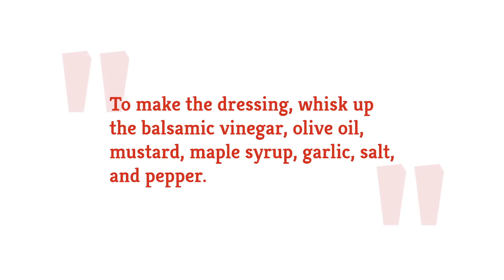Roasted Mushroom Salad Recipe